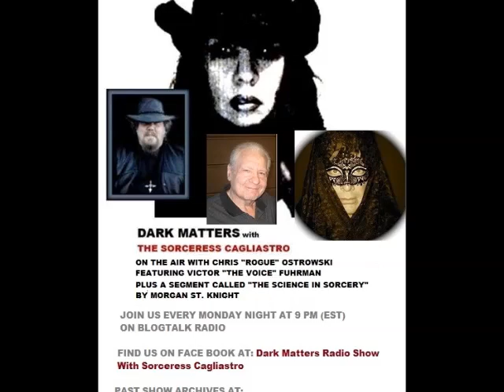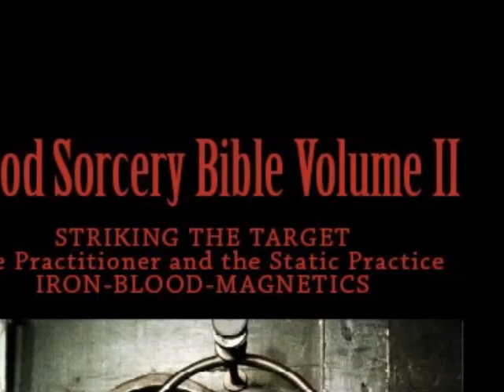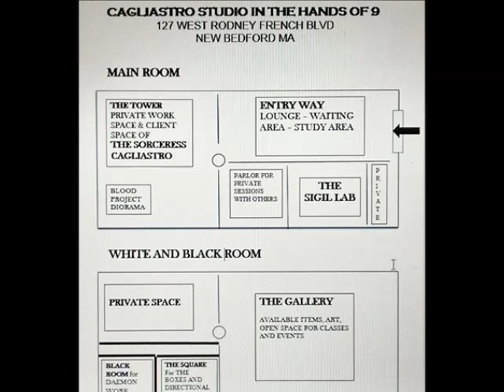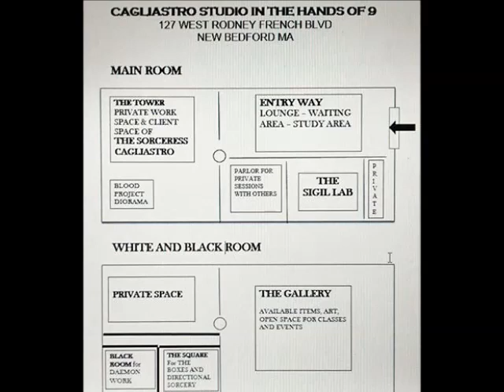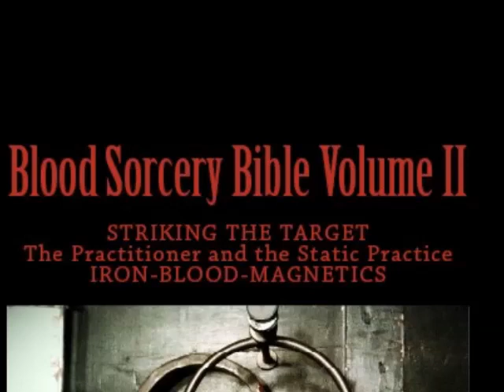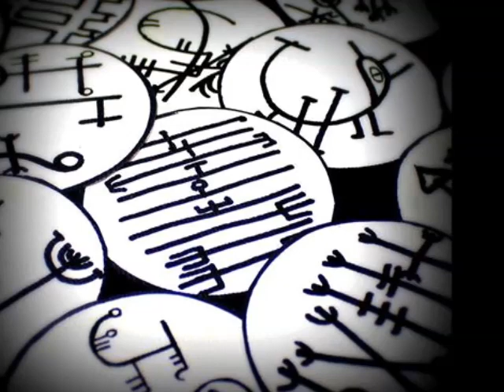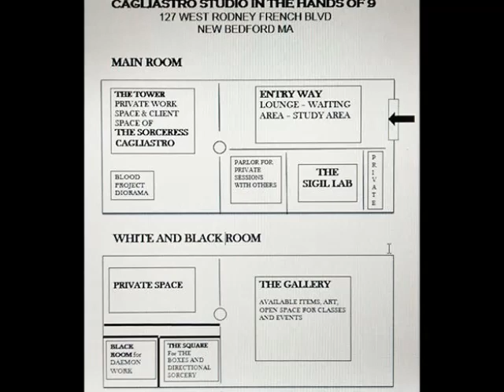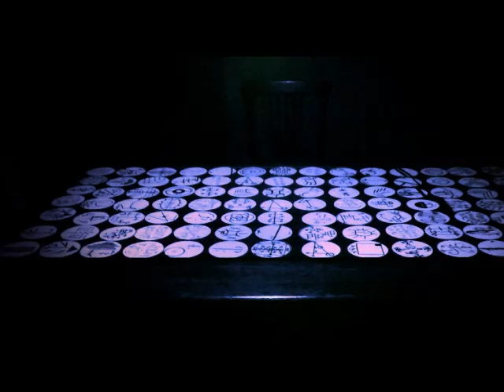Dark Matters Radio Show with The Sorceress Cagliastro - Sigils and Triggers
This week: SIGILS and TRIGGERS. We will discuss how to train ourselves to use these powerful tools effectively, utilizing SIGILS to awaken and stimulate the deepest areas of our minds and link ourselves to our desired outcome and TRIGGERS to prepare ourselves to launch a ritual. We will also discuss the importance of having a personal SIGIL as a tool for representing the self in sorcery